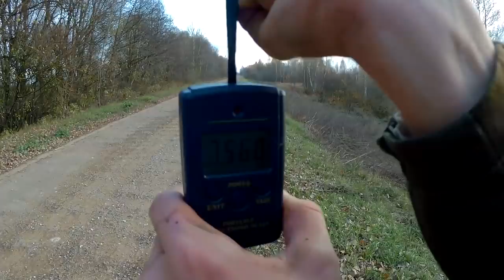Ловил бобра а поймал выдру. Охота на выдру, бобра, ондатру капканами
Всем привет!
Приветствую Вас на моём канале - Мир глазами охотника.
Вы смотрите видео - Ловил бобра а поймал выдру. Охота на выдру, бобра, ондатру капканами

Бобра не словил только выдру и ондатру